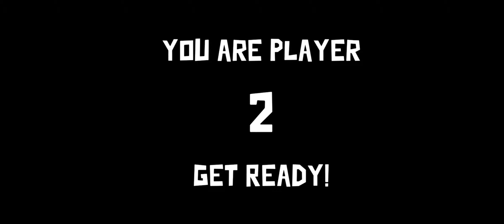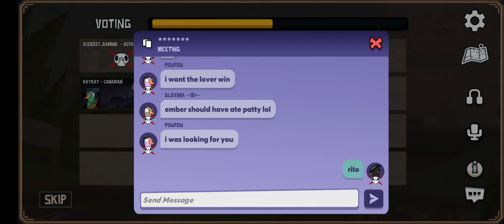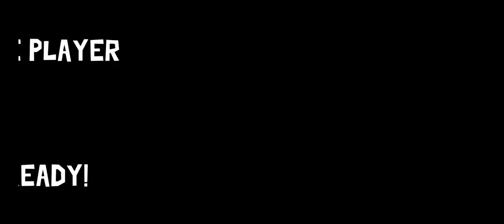me and Ryu were lovers and tryed to get us voted out.. ( goose goose duck with friends)